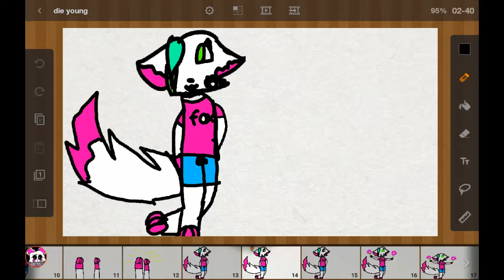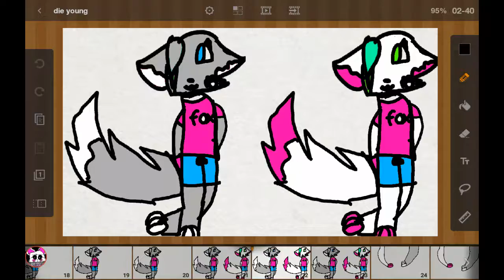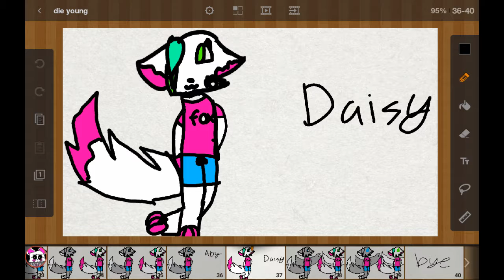Die young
It Aby and me but dont forget the sub